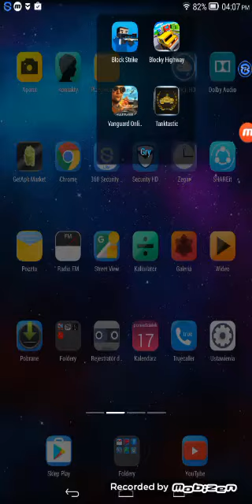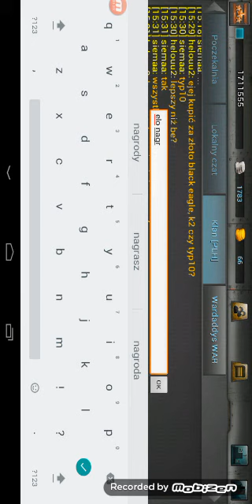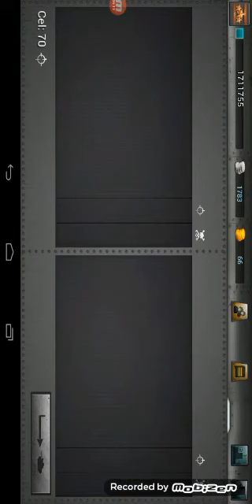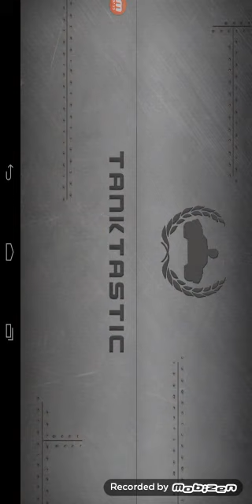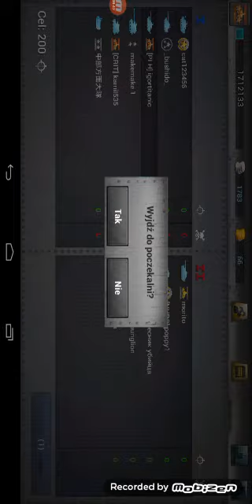Witam w tanktastic #1